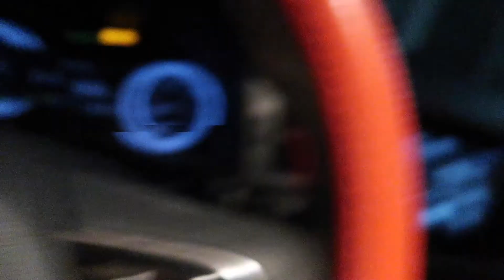spend the day with me!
hi boys and girls, welcome back! i decided to film a day in the life but i didnt do as much as planned lol, if you enjoyed this video don’t forget to give it a thumbs up, leave a comment, subscribe to my channel and turn on your post notifications!